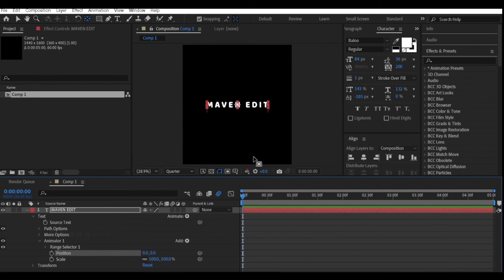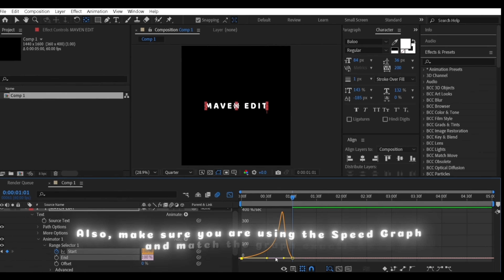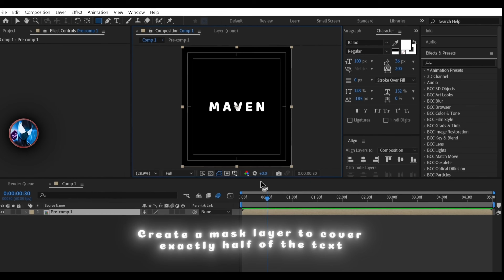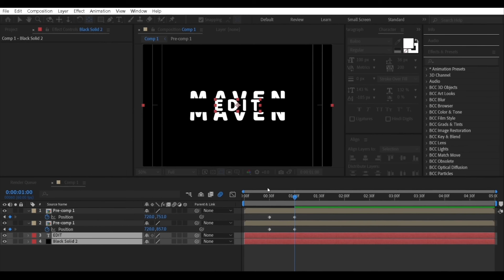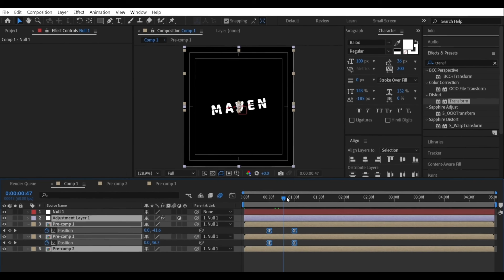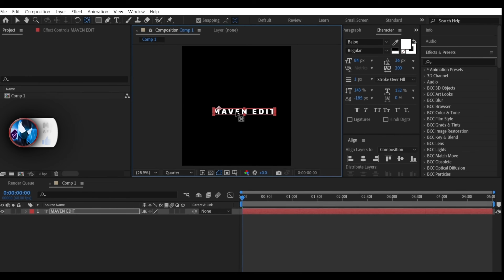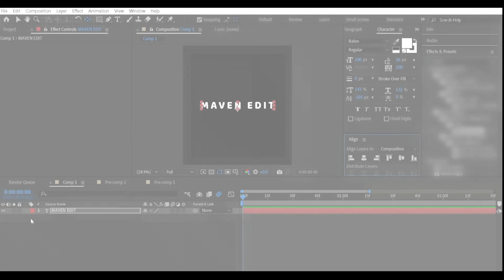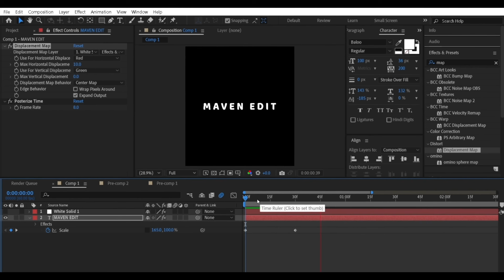UNIQUE TEXT ANIMATIONS | AFTER EFFECTS TUTORIAL